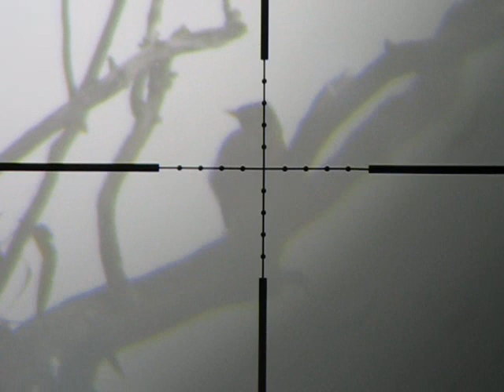Marauder vs Mynas v1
Removing feral myna birds with a .25cal Marauder air rifle.